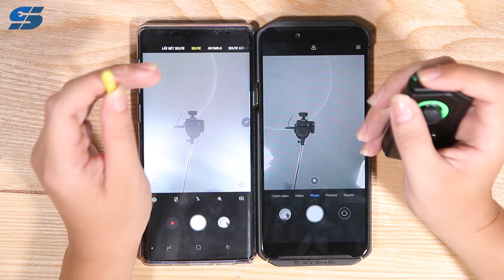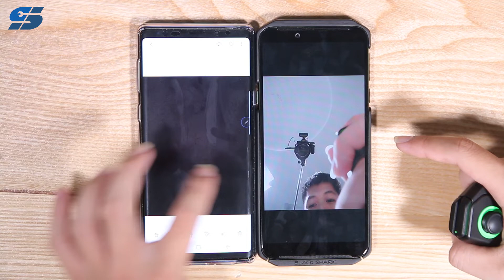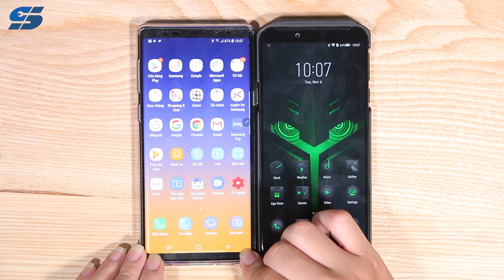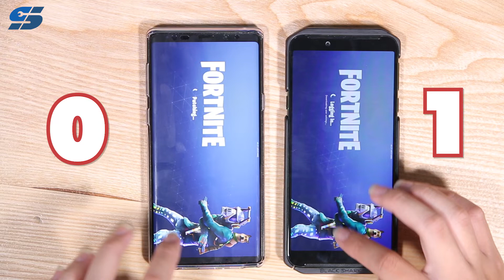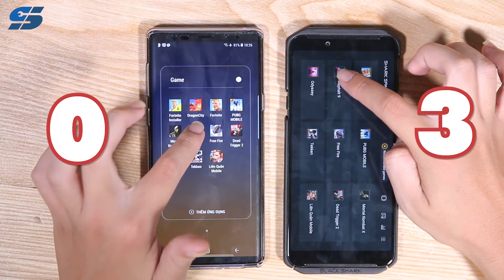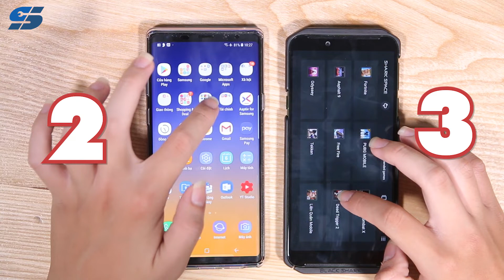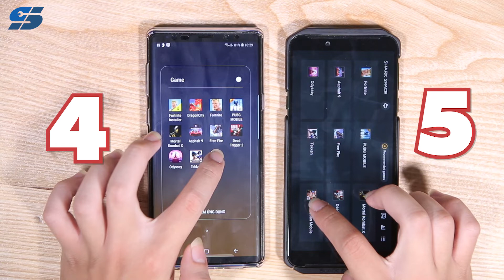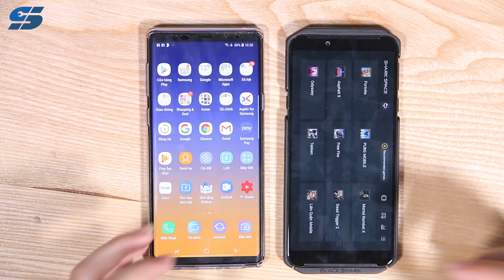THẬT BẤT NGỜ về kết quả SPEED TEST giữa NOTE 9 và BLACK SHARK HELO | Siêu Thủ Thuật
THẬT BẤT NGỜ về kết quả SPEED TEST giữa NOTE 9 và BLACK SHARK HELO